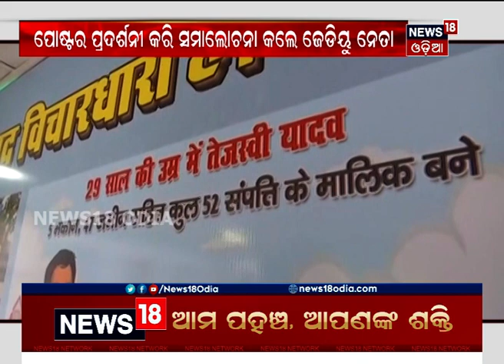ଲାଲୁ ଦେଖାଇବେ ଜଲୱା ! ଆର୍‌ଜେଡିର ରୌପ୍ୟ ଜୟନ୍ତୀରେ ଉଦ୍‌ବୋଧନ